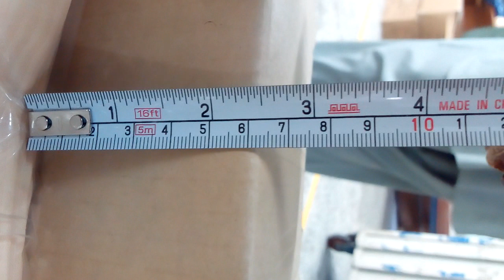17% EMPTY CARTON WASTEs DOLLARS $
LESS CONSIGNMENT IN MORE SPACE on vessel ship.
MORE CARTONS than required.
More Storage CHARGES in warehouse.
Recycling of more Cartons paper.